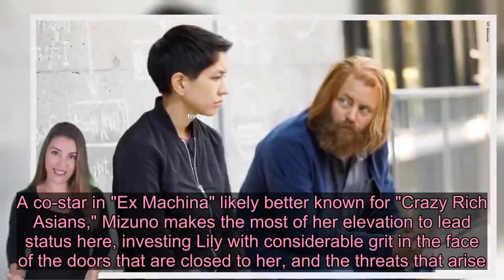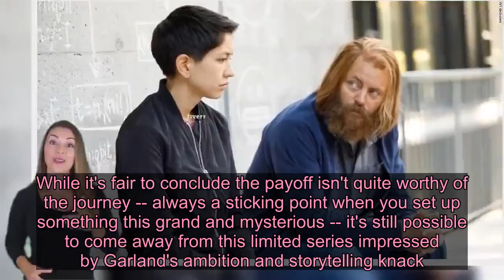'DEVS' dives into the world of brainy sci-fi from director Alex Garland - Live News 24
Videos can use content-based copyright law contains reasonable use Fair Use (CNN)Having already established a niche in cerebral science fiction with "Ex Machina" and "Annihilation," writer-director Alex Garland brings that brand to streaming TV with "DEVS," a mind-blowing concept that doesn't entirely come together at the close, but which remains unsettling and provocative throughout.Premiering on Hulu under the label of the FX network (a bit of corporate synergy that shouldn't much concern viewers), the show focuses on a secretive unit within a high-tech Silicon Valley company, whose founder Forest (Nick Offerman) has the wild-eyed look of a man on a mission."No one knows what the DEVS team does except the DEVS team," exults Sergei (Karl Glusman) to his girlfriend Lily (Sonoya Mizuno), who also works for the company, after landing an offer to join the group.Soon, however, Sergei disappears, and Lily rapidly begins to suspect that she's not being told the truth about what happened. The answers seemingly reside within that shadowy facility -- which resembles the plastic prison in which Magneto was held in the "X-Men" movies -- where the oddball assortment of employees have the dazed demeanor of people who have stared deeply into the abyss.A co-star in "Ex Machina" likely better known for "Crazy Rich Asians," Mizuno makes the most of her elevation to lead status here, investing Lily with considerable grit in the face of the doors that are closed to her, and the threats that arise.Read MoreThat said, "DEVS" isn't exactly a thriller, but simply unnerving -- a bold concept, about the perils of scientific breakthroughs that might change everything, or nothing, with inherent warnings about mankind trifling with forces beyond its understanding. It's a familiar premise, but calibrated her to the latest concerns about billionaires with messiah complexes and technology run amok.The eight-episode story doesn't move fast, exactly, but it's consistently visually arresting and weird -- in a "Twin Peaks" kind of way -- including the image of a giant child statue that figures in Forest's backstory. The cast is also excellent, including Alison Pill, Stephen McKinley Henderson and Zach Grenier as Forest's employees, with plenty of long, quiet one-on-one exchanges to showcase them and feed the tension.While it's fair to conclude the payoff isn't quite worthy of the journey -- always a sticking point when you set up something this grand and mysterious -- it's still possible to come away from this limited series impressed by Garland's ambition and storytelling knack."DEVS" arrives amid a flurry of new shows from FX, and it's easily the most distinctive of the bunch. Although not a perfect program, with its combination of haunting imagery and big ideas, nor is it one that's easily ignored, or forgotten."DEVS" p